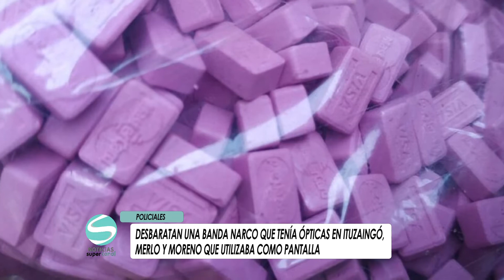DESBARATAN UNA BANDA NARCO QUE TENÍA ÓPTICAS EN ITUZAINGÓ 14 07 2021